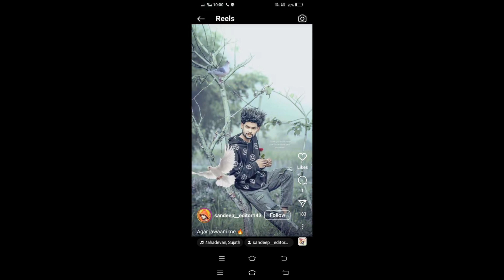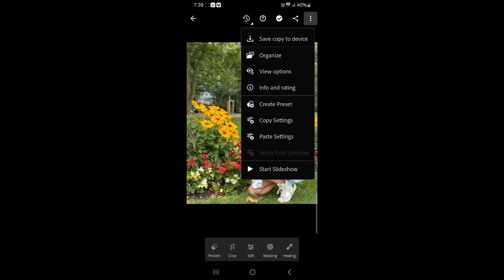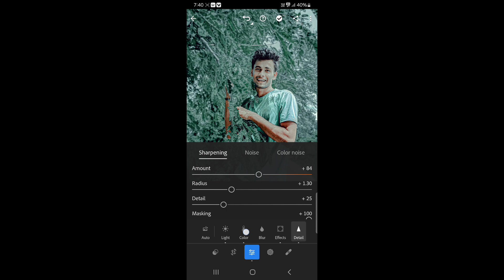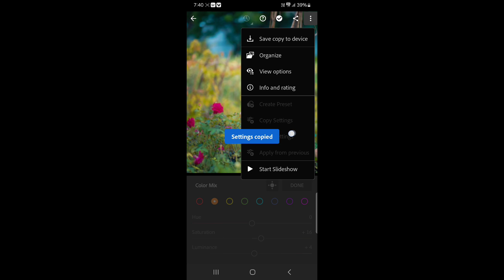Oily Faded Tone Lightroom Preset | top lightroom presets | lightroom presets free download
princetechzone
princeeditingzone
mobile lightroom presets
lightroom presets
free preset
lightroom tutorial
free presets
lightroom editing
lightroom preset
lightroom
preset lightroom